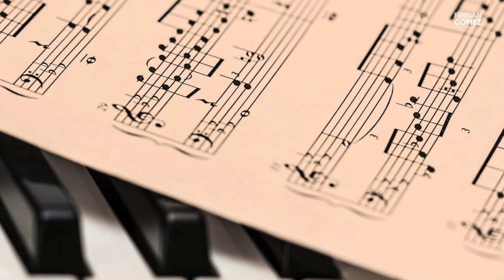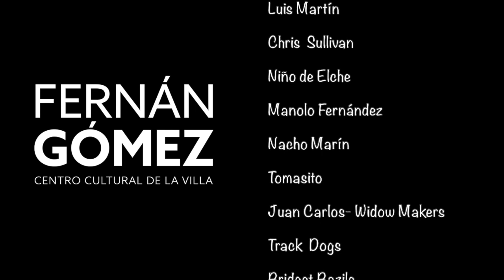Día de la música. Documental: La música de nuestra parte. Conciertos desde el sofá.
¿Sabéis que celebramos el Día de la Música Internacional este domingo con un vídeo documental que incluye actuaciones de todos los estilos musicales?. Desde el domingo 21/6 a las 13h lo emitiremos en nuestro Youtube

Coge tus palomitas, una bebida y disfruta con nosotros estos Conciertos en el sofá.

Tendremos canciones en vivo, grabadas en exclusiva para todos vosotros de: Tomasito, Antonio Sánchez & Migration, Corey Harris, Track Dogs, La Tempestad, John Lee Sanders, Bridget Bazile and Vicent Balse, The South Carolina Gospel Chórale...

Todos ellos, en algún momento actuaron en alguno de festivales que se celebran durante todo el año en nuestro centro: Festival JAZZMADRID, Grandes del Gospel, FLAMENCO MADRID, Americana Music Madrid / AMM, Festival Internacional de Blues, Músicas del Mundo Madrid (MMM), Músicas Ibéricas Madrid (MIM) y Música Antigua Madrid (MAM).